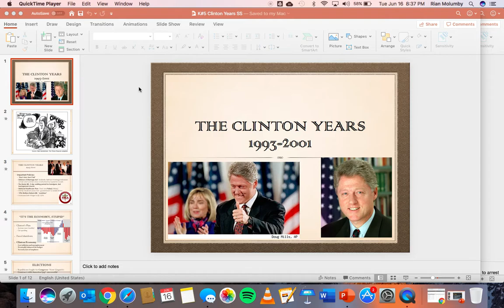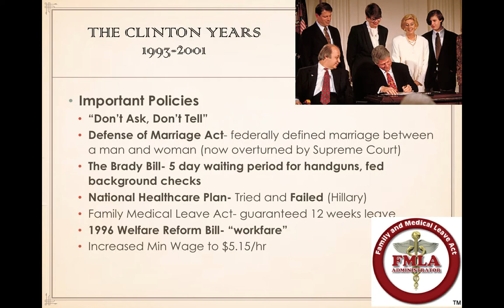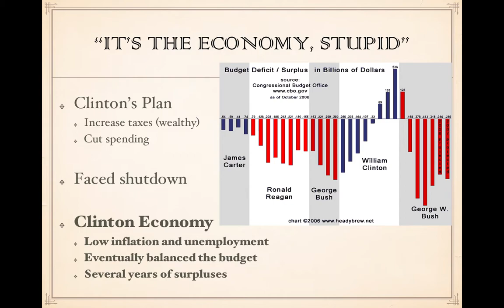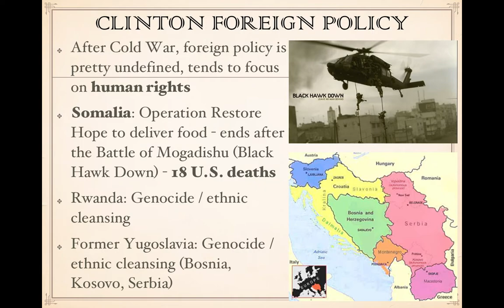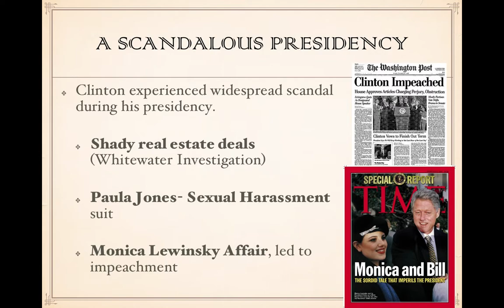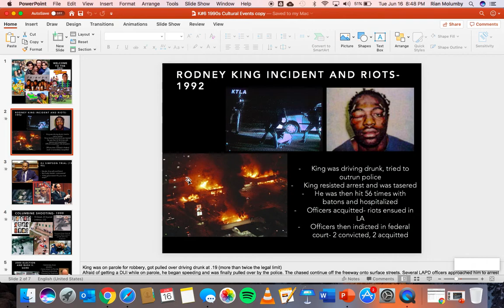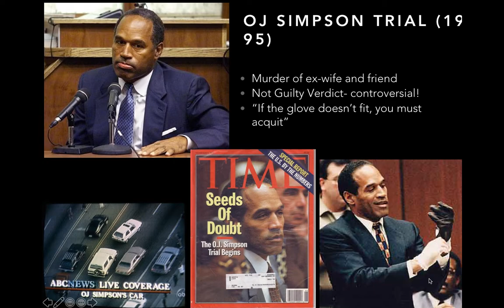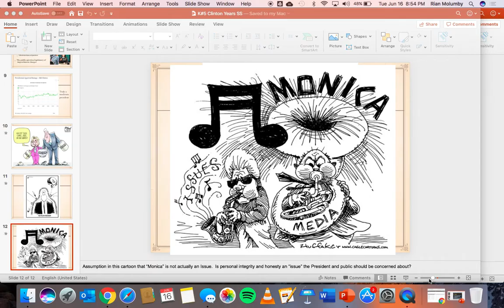Clinton Years Notes Unit 5 CUSH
Clinton Years Notes for Contemporary US History Mr Molumby's Summer School 2020